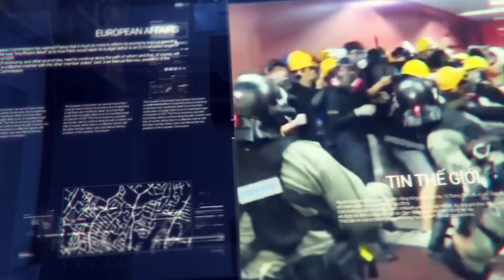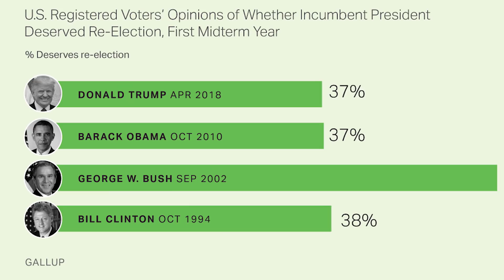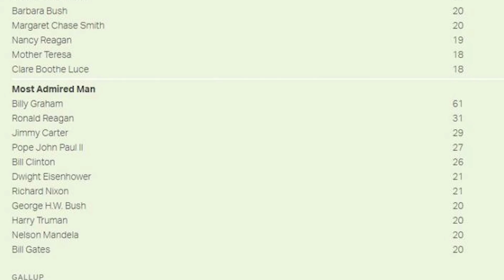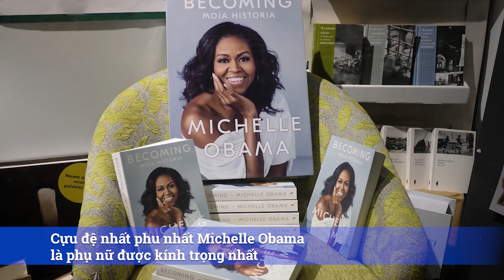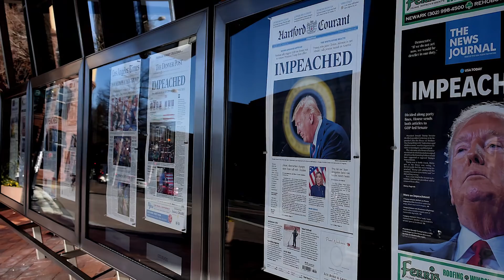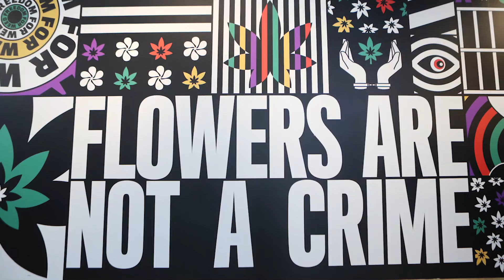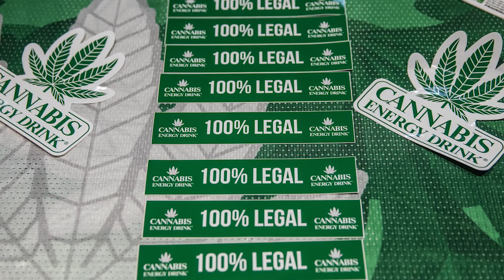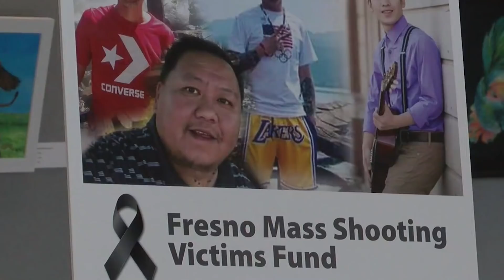Gallup: Hai tổng thống Obama và Trump được người dân kính trọng nhất